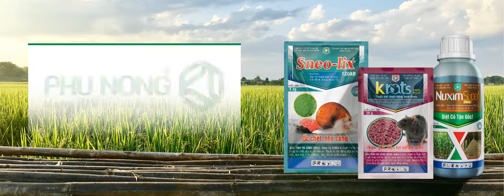PHÚ NÔNG - BỘ SẢN PHẨM ĐẦU VỤ